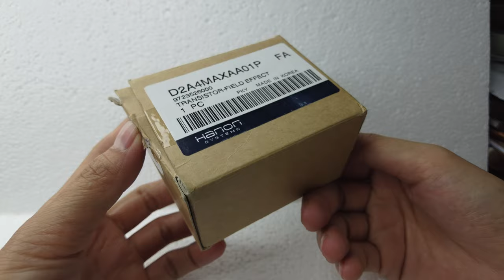Trở quạt gió giàn lạnh Hyundai Sonata xịn korean